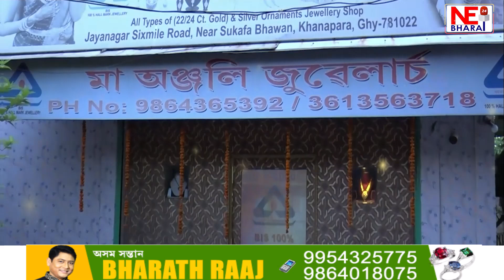আজি বৰ্ষাপাৰা ষ্টেডিয়ামত IPLৰ মেচ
সমুখ সমৰত নামিব RR-KKR
সন্ধিয়া ৭.৩০ বজাৰ পৰা খেল